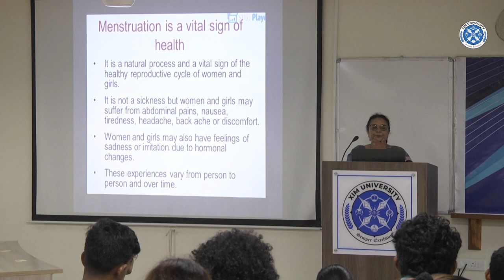Seminar on Menstrual Hygiene Awareness | Special Focus on Menstrual Cup & Genital Infections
By providing the students with health education, specifically Menstrual Hygiene Awareness by Prof. Dr. Bhagyalaxmi Nayak, the School of Communications at XIM University aims to promote holistic growth of the mind, body, and spirit and orient the students about menstrual hygiene, menstrual cups and related matters.
The seminar was an eye-opener for everyone present in the venue (young men and women) about the usage of menstrual cups and genital-related infections.